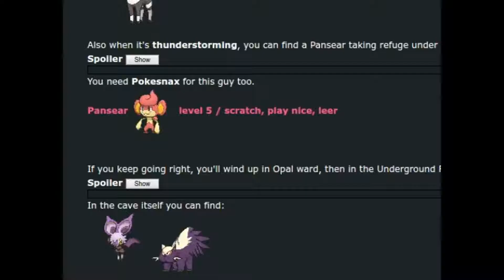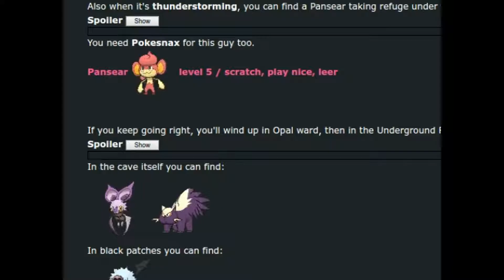Mikodite Plays Pokemon Reborn Part 8: Tighting Loose Ends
Feeling demoralised from my defeat by Julia, the Kaboom gym leader (you would think fire, but electric it is).  In this episode, I make some new friends and find some awesome Pokemon that can take on the Gym Leader (I hope).  They can tank hits from electric attacks, heal, and even Wobbuffet their way into dealing massive damage (or Kricketune it as it should be).